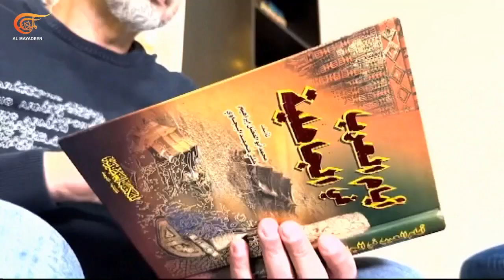المشهديّة | توقيف الغنوشي: السيناريوهات المحتملة | 2023-04-20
مشهد لن يكون ما بعده كما كان ما قبله... تطور كبير يضاف إلى تعقيدات الأزمة الداخلية في تونس مع توقيف زعيم حركة النهضة راشد الغنوشي. الأخير بدا وكأنه كان يتوقع الأمر فسجّل تصريحات لاستخدامها في هذه اللحظة. مسار قضائي وملفات خطرة كالتآمر على أمن الدولة، هكذا يقول خصوم الغنوشي. تسييس ومحاولات لاجتثاث المعارضة، هكذا يقول معارضو الرئيس قيس سعيد. مشهد متوتر سياسيًا، لكنه بارد في الشوارع حتى اليوم، في إشارة ربما تعكس امتعاضًا شعبيًا من المسارات التي اتخذها الصراع السياسي. الخارج لم يغلّب نفسه بالصمت فكان أن أدلى كلّ بدلوه... الخارجية الأميركية رأت اعتقال الغنوشي متعارضًا مع الدستور والحريات السياسية. والخارجية التونسية رفضت أي تدخل في الشؤون الداخلية للبلاد. يتعقد المشهد أكثر داخليًا ويتمادى خارجيًا في سياق لا يبدو أنه قابل للحل بالأدوات السياسية العادية ومن هنا ربما منبع القلق.

الشخصيات المشاركة: آسيا عتروس –  رئيسة تحرير القسم الدولي في صحيفة الصباح التونسية، رضوان عقيل  –  كاتب صحافي، ملهم الصالح -  ناقد غني

00:00 مقدمة الحلقة
01:10 توقيف الغنوشي
21:00 أزمة الشغور الرئاسي اللبناني
30:00 استعدادات العيد في كراتشي الباكستانية
32:00الدراما الرمضانية السورية
47:00الفجل المظلوم
شاهدوا أيضًا: